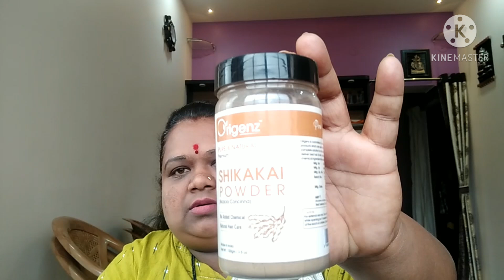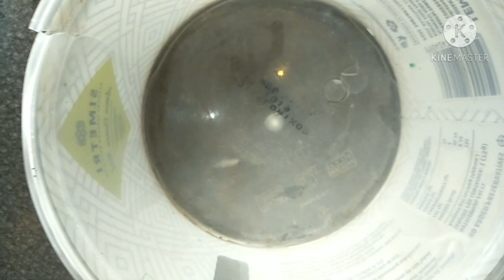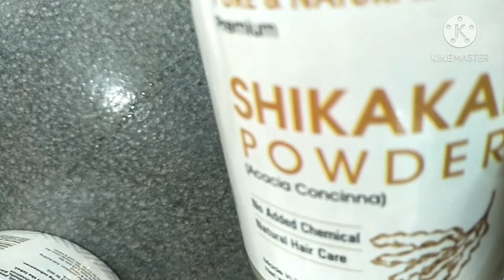ನನ್ನ ಸುಂದರವಾದ ಕೂದಲಿನ ಗುಟ್ಟೇನು? My Hair care Natural hair care Kannada vlog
My Hair Care Natural hair care Kannada Vlog Pure natural hair pack Hair care Vlog Vlogs in Kannada Padma's Life In Kannada Vlogs